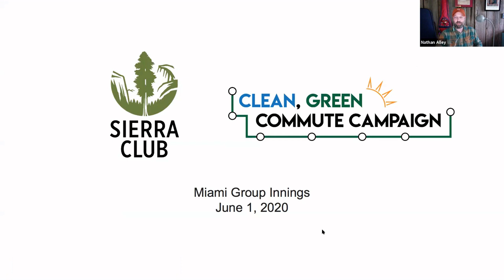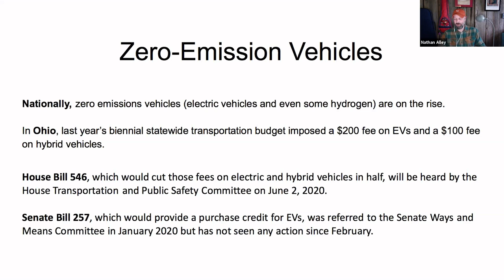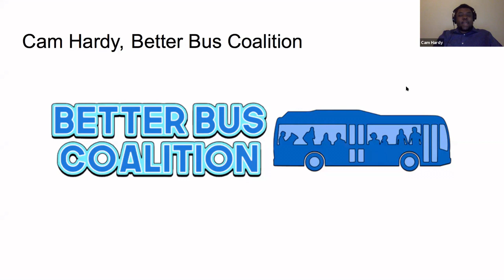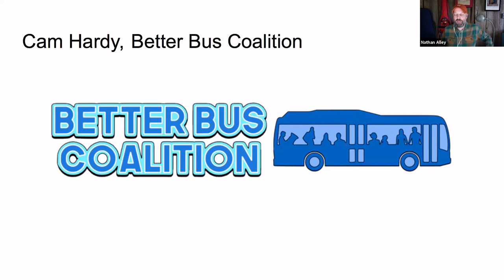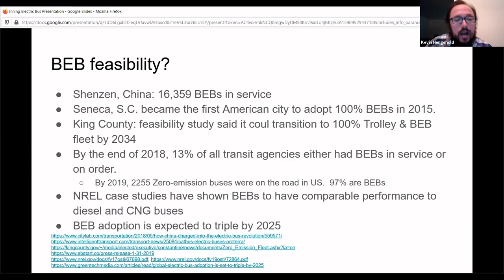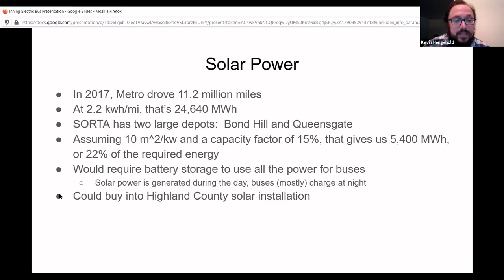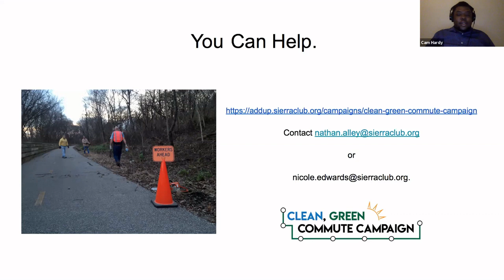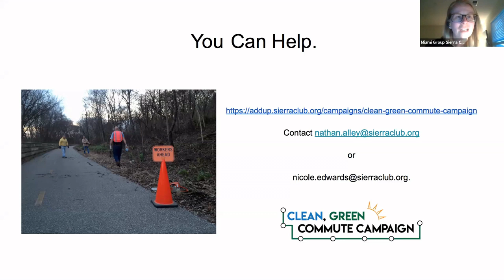June 1, 2020 Virtual Innings: The Clean, Green Commute Campaign!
The video is a recording of our virtual June Innings.

At our virtual June Innings, members of our Transit Committee and others advocating for clean transportation will be presenting. This panel discussion will focus on ongoing efforts to expand public transit and active transportation networks, and the use of zero-emission vehicles, and will explore additional strategies to connect people with sustainable transportation options. We will pay particular attention to the results of the vote on Issue 7 in Hamilton County.

Great transit service is the Clean, Green way to Commute. We’re for faster, more frequent bus service, more routes to more places, anytime you need to get somewhere safely and comfortably. An outstanding transit system reduces our dependence on dirty oil, makes the air cleaner and improves public health, reduces the emissions of greenhouse gases, saves time wasted in traffic, saves money, and makes our region more connected and sustainable.

Our presenters are:
Nathan Alley: Ohio Sierra Club Conservation Program Coordinator
Kevin Hengehold: Miami Group Sierra Club and Better Bus Coalition Volunteer
Cam Hardy: Better Bus Coalition President